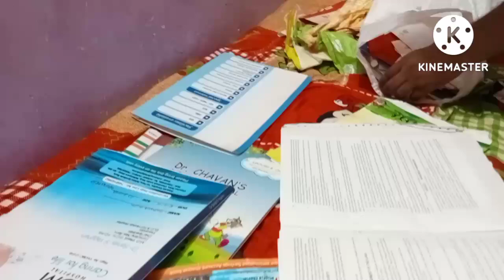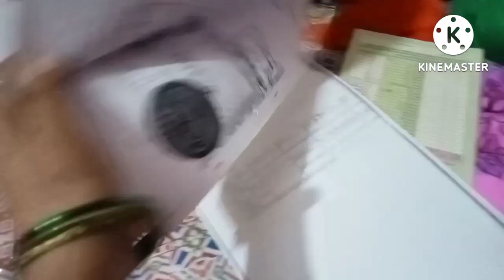ऐसा क्या हुआ जो पति देव मेरे emotional 🥺ho gaye पुरा सामान अष्ट व्यष्ट होgaya hai